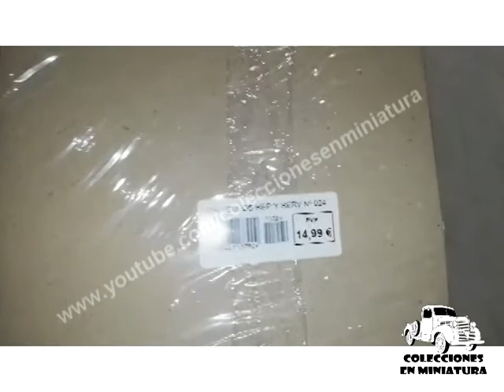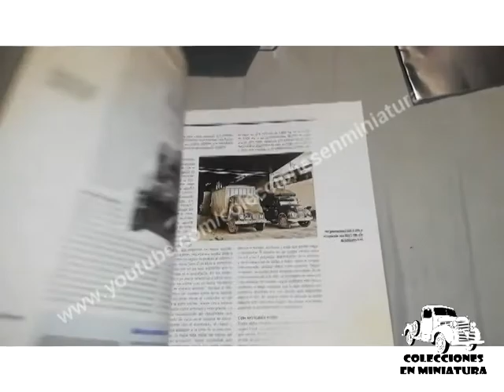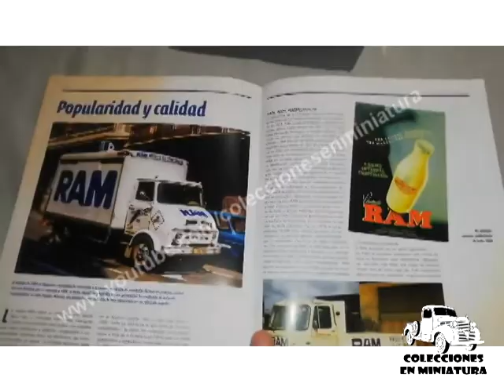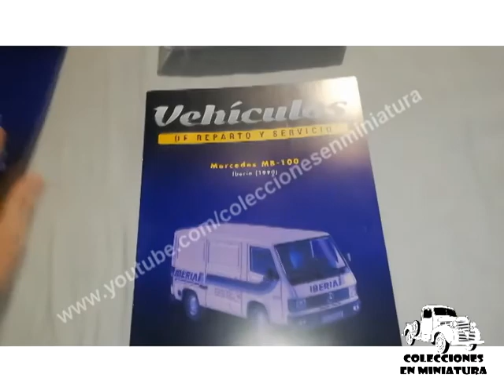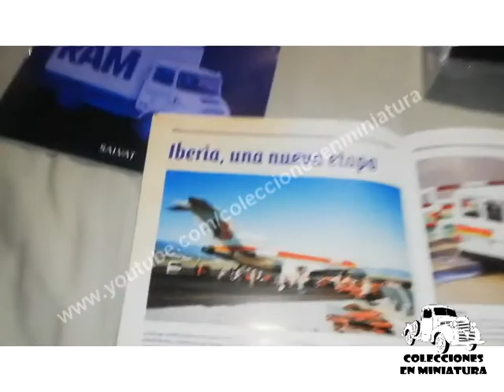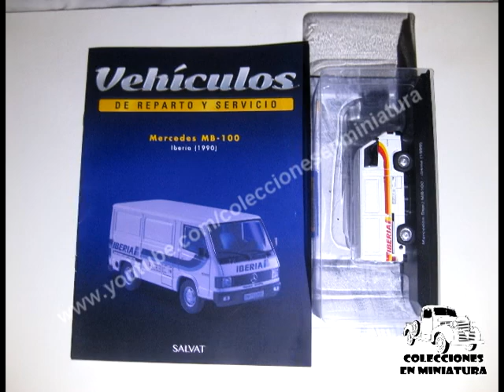12° envio "Vehiculos de reparto y servicio - Nº 24 y 25 - Salvat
Español.

Abriendo el envio número 12 de la colección "Vehiculos de Reparto y Servicio", sacada por Salvat en España.

-Entregas:
  - N°24 Ebro C-450 "RAM"
  - N°25 Mercedes Benz MB100 "Iberia"

-Colección: Vehículos de Reparto y Servicio
-Fabricante: Salvat / IXO
-Escala: 1/43

Nº24 EBRO C350 RAM 1967

Nº25 COMMER SANTANA TVE 1981

Nº26 MERCEDES MB100 Iberia 1990

Nº27 VOLKSWAGEN T2 Cadena Ser 1978

Nº28 EBRO B15 La Casera 1964

Nº29 BARREIROS Saeta Spar 1968

Nº30 RENAULT R4 Policía Municipal RADAR 1981

Nº31 MORRIS Mini Kalise. 1980

Nº32 SAVA BMC S-66 Bomberos Zaragoza 1988

Nº33 IVECO Daily Primoti 2006

Nº34 PEGASO SAVA COSMOS IRIGUIBEL 1984

Nº35 FADISA Romeo Cerveza DAMM 1960

Nº36 Ford ET6 Pepsi Cola

Nº37 IPV Carroceta 900 Bomberos 1974

Nº38 PEGASO EKUS Capitoné SIT 1988

Nº39 MERCEDES L319 Anis de la Asturiana 1968

Nº40 EBRO B35C Transportes PONS 1966

Nº41 RENAULT TRAFIC I TBC. 1982

Nº42 CITROEN C15 CORREOS.

Nº43 COMMER 150 Agencia EFE 1963

Nº44 SAVA J4 PICK-UP.

Nº45 FIAT DUCATO Cruz Roja Española.

Nº46 EBRO B15 Cerveza Mahou 1964

Nº47 SANTANA 1300 Bomberos 1975

Nº48 MERCEDES 1000 Cerveza Moritz 1968

Nº49 BARREIROS Saeta capitone Ybarra (salsas) 1968

Nº50 DKW F89 Pepsi Cola 1958

Nº51 Volkswagen T3 Iberia 1990

Nº52 SEAT 600 Formichetta Servicio Asistencia Seat 1965

Nº53 SANTANA 1300 Asistencia Santana 1975

Nº54 RENAULT B120 Coca-Cola. 1993

Nº55 EBRO B35C San Miguel 1967

Nº56 MERCEDES L319 Cerveza Mahou.

Nº57 SAVA J4 DAMM 1967

Nº58 COMMER SANTANA BIMBO

Nº59 IPV Carroceta 900 Forestal 1974

Nº60 Avia 2500 FASE II

English.

-Collection: Delivery and Service Vehicles
-Manufacturer: Salvat / IXO
-Scale: 1/43

Français.

-Collection: Véhicules de livraison et de service
-Fabricant: Salvat / IXO
-Échelle: 1/43